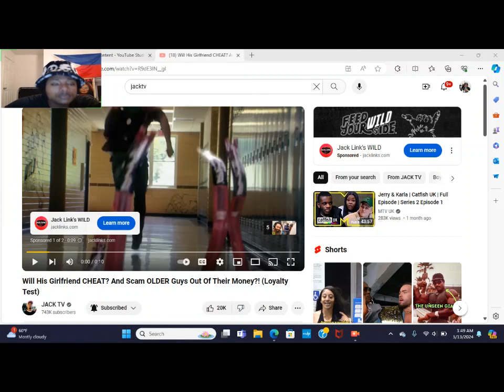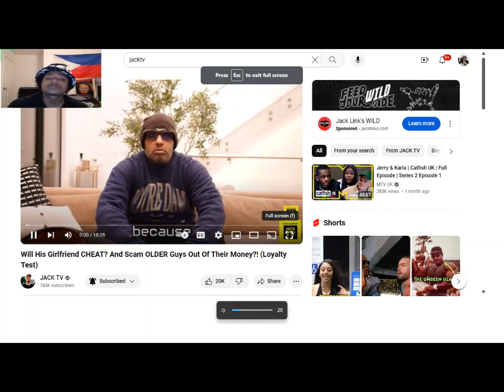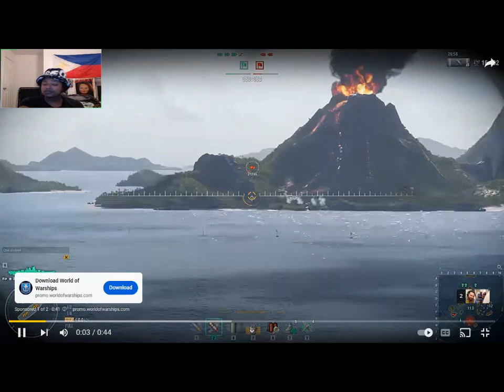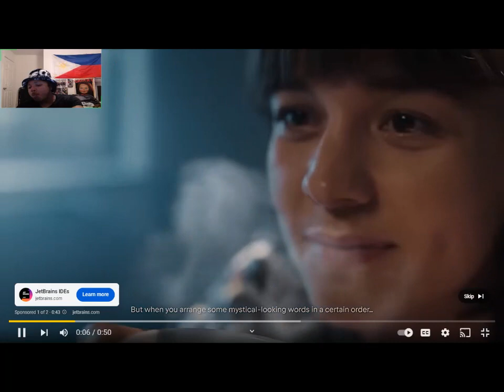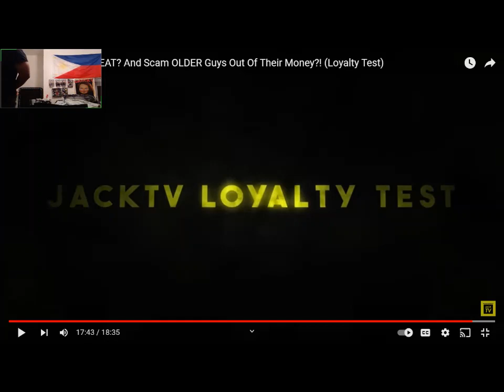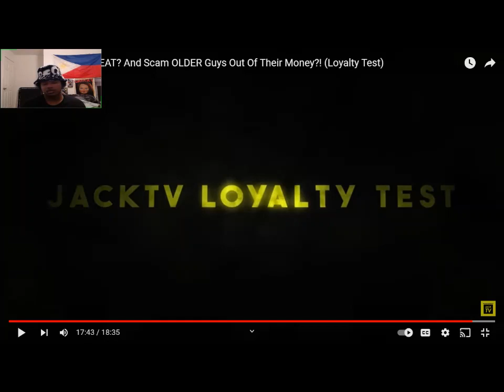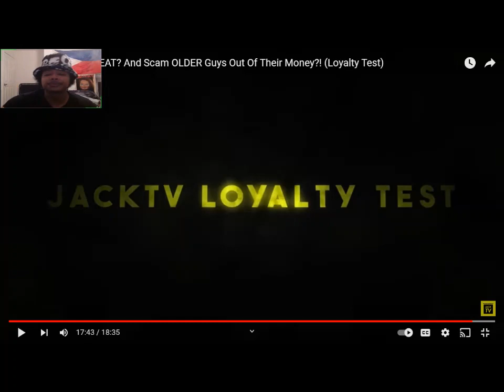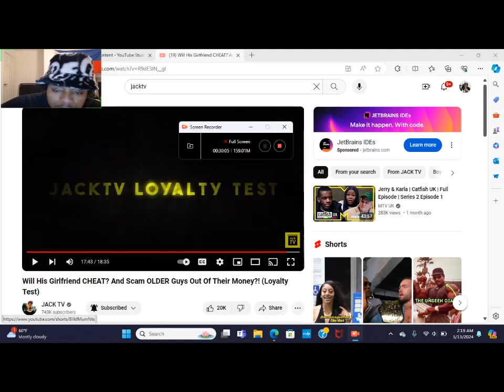He Caught Her Cheating With An Older Guy